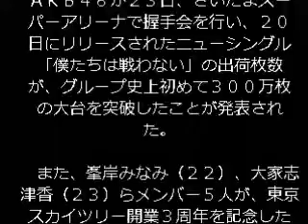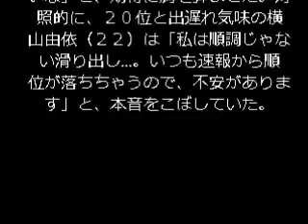ＡＫＢ４８新曲「僕たちは戦わない」 グループ初３００万枚出荷 「さよならクロール」の２４５万枚を更新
ＡＫＢ４８が２３日、さいたまスーパーアリーナで握手会を行い、２０日にリリースされたニューシングル「僕たちは戦わない」の出荷枚数が、グループ史上初めて３００万枚の大台を突破したことが発表された。

　また、峯岸みなみ（２２）、大家志津香（２３）らメンバー５人が、東京スカイツリー開業３周年を記念した文化放送「ＡＫＢ４８とスピードワゴンの天下一電波局」（６月１３日、後７・００）の公開収録を同所で行った。

　握手の前に行われたライブでは、２２曲という、握手会ライブでは最多となる曲数が披露された。

　歌われたのは、ミリオンセールスを記録した全シングル。グループ初のミリオンを達成した「Ｂｅｇｉｎｎｅｒ」（２０１０年）で開幕し、現在も続く２１作連続ミリオンがスタートした「桜の木になろう」（１１年）では、現役音大生の松井咲子（２４）がピアノ伴奏で花を添えた。

　ヒットパレードのラストを飾ったのは「僕たちは戦わない」。出荷枚数３００万枚は、「さよならクロール」（１３年）の２４５万枚を大幅に更新するグループ史上最多記録だ。

　また、この日は「第７回選抜総選挙」（６月６日、福岡・ヤフオク！ドーム）の速報順位が２０日に発表されて以降、初の握手会でもあった。

　７位発進となった島崎遥香（２１）は「ありがたいことに毎年順位が上がってるので、今年も上がったらいいな」と、期待に胸を弾ませた。対照的に、２０位と出遅れ気味の横山由依（２２）は「私は順調じゃない滑り出し…。いつも速報から順位が落ちちゃうので、不安があります」と、本音をこぼしていた。